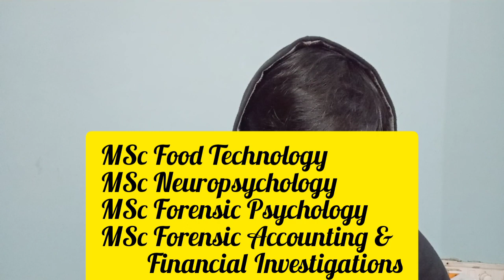COURSES eligible after Bsc Forensic science